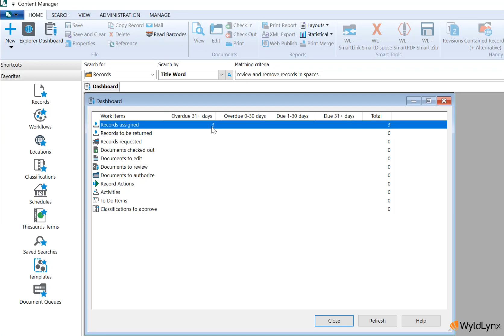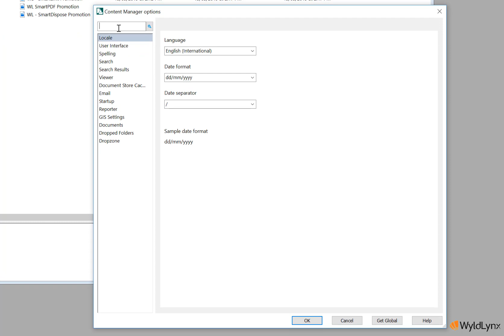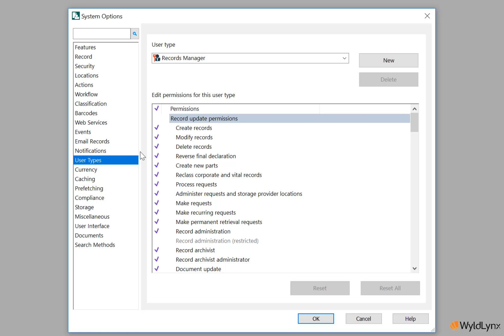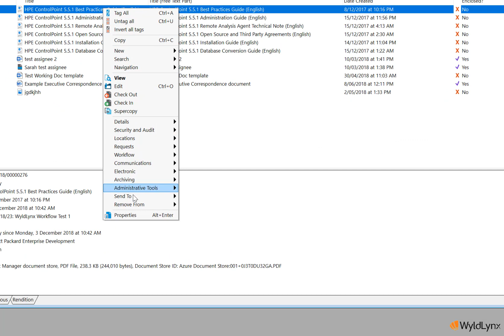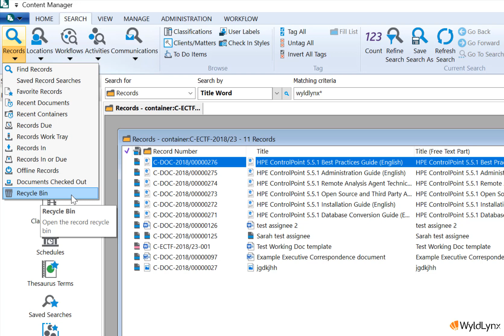MicroFocus Content Manager 9.4 new features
Welcome to a Wyldlynx Video on MicroFocus Content Manager 9.4 - New features in CM 9.4. This video on what's new in Content Manager 9.4 will be part of the CM 9.4  Information series. The team at Wyldlynx are excited to share with you what we know about Micro Focus Content Manager.

Content Manager by Micro Focus® is a governance-based enterprise content management (ECM) system for government agencies, regulated industries, and global organizations who want to do more than just capture content.

Regardless of how you create and collaborate on your content, Content Manager gives you the ability to leverage accurate, contextual, and complete information throughout its life-cycle, from creation to disposal.

Managing your content in this way helps you significantly improve services to your customers, business decisions and insight for future strategy.

Content Manager’s latest release, Micro Focus Content Manager 9.4, has improved functionality, new features, and enhancements.  This Quick Guide provides a brief overview of changes that impact on records managers and end-users.

If you're wondering "What is new in Content Manager 9.4?" or "What new features does CM 9.4 include?" Then you have come to the right place,  this video "MicroFocus Content Manager 9.4 new features" will help you learn all the basics on the new CM upgrade to 9.4.